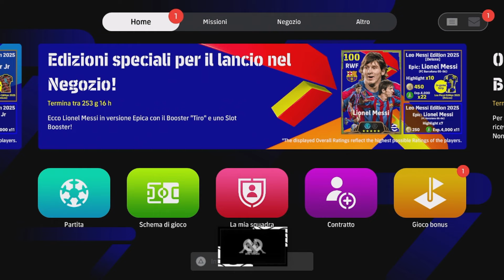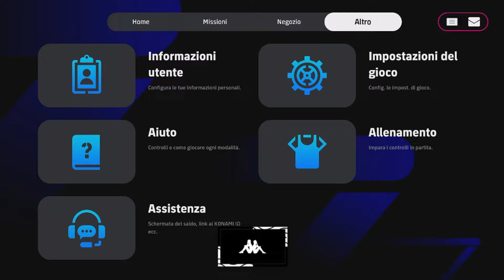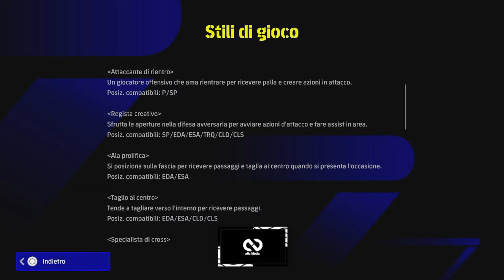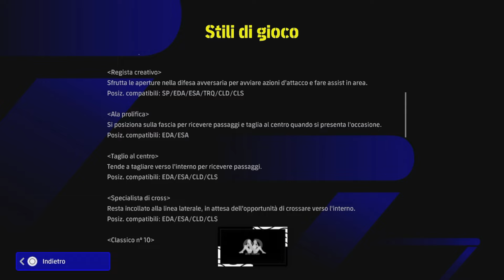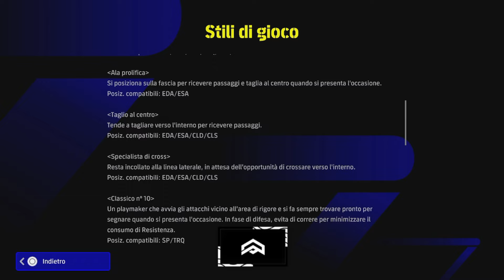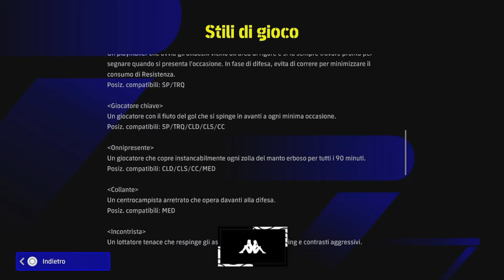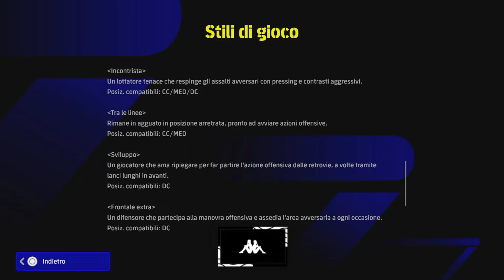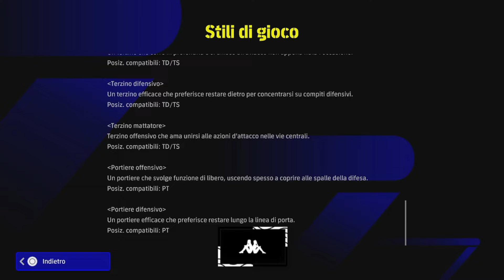BUILD MESSI 108 E TUTORIAL SU COSA SIGNIFICA PASSIVA ATTIVA O PASSIVA SPENTA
🔴 Gruppo TELEGRAM vieni a condividere la tua passione per eFOOTBALL unisciti a noi nella COMMUNITY PIÚ FOTONICA D'ITALIA

🔴 COACHING per info contattami su

🔴 Segui su TWITCH il mio TEAM ESPORTS OUTPLAYED sarò qui in LIVE tutti i Venerdì dalle ore 17:00